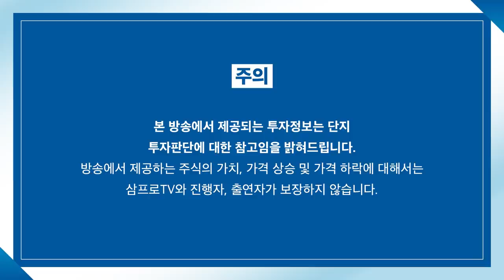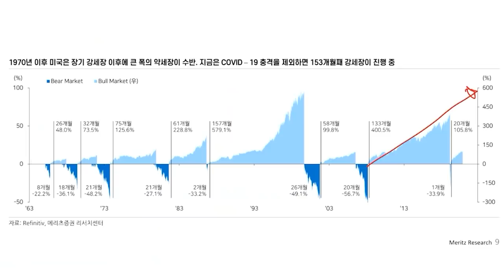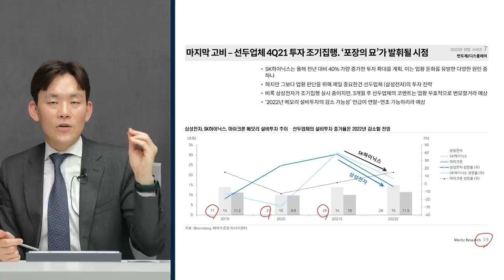[글로벌 이슈체크] 최파고가 전하는 2022 투자전략 집중분석!_ f. 미래에셋증권 최홍석 선임매니저